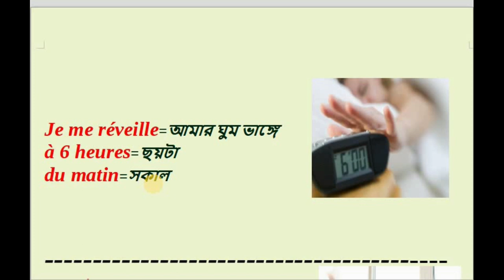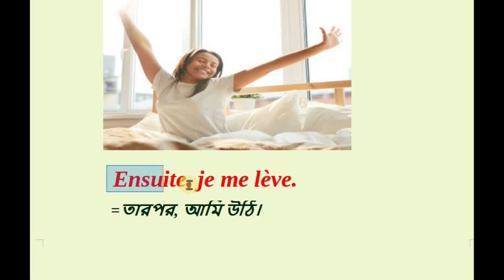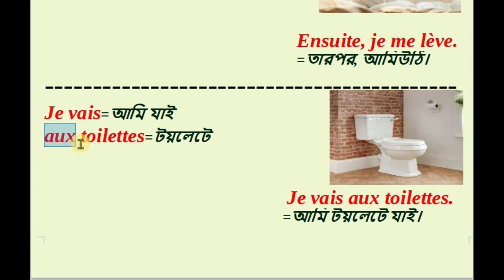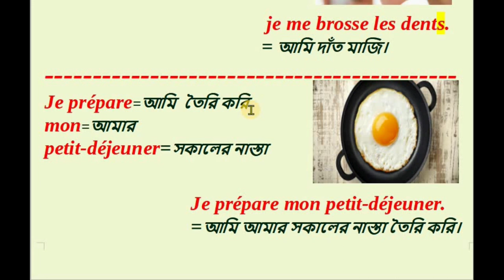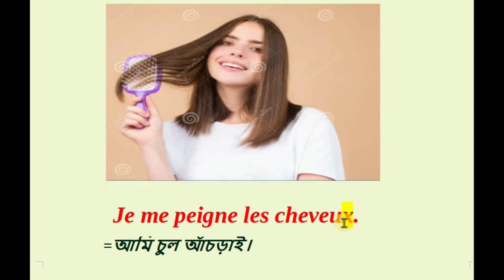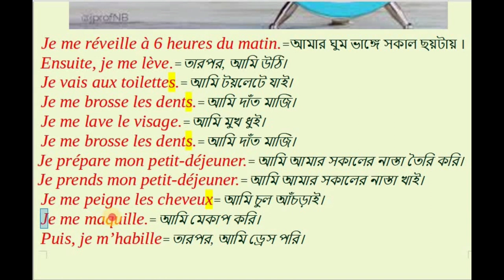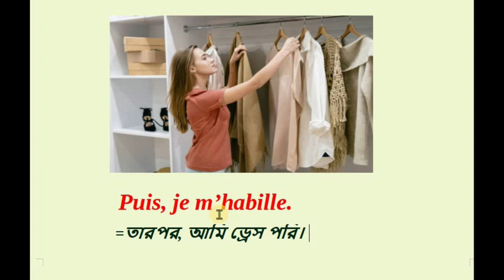সকালের রুটিন||স্টেপ বাই স্টেপ বাক্য গঠন||nazu Nazma French school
শব্দার্থ||ফরাসিতে স্টেপ বাই স্টেপ একটা আমার সকালের রুটিন||
পার্কের বর্ননা
||Un parc||
nazu Nazma French schoolun